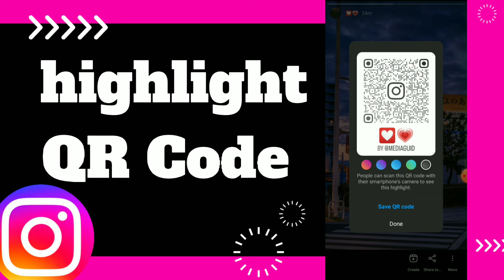How To Find Highlight Qr Code On Instagram App 2022